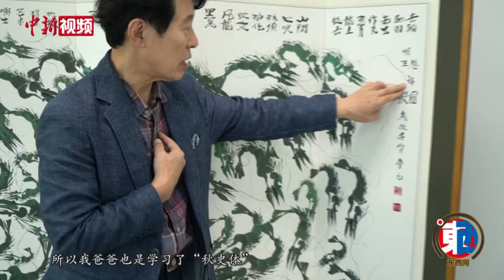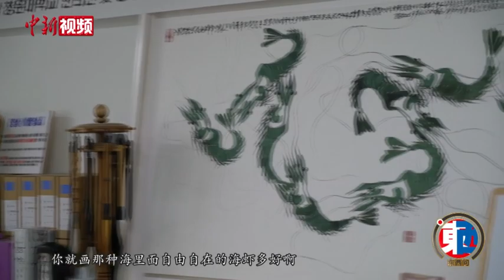【东西问】韩国汉学家崔昌源：齐白石的艺术世界蕴含哪些哲学启迪？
韩国青云大学中国文化艺术研究所所长、中国语文学研究会会长、中国国家一级美术师崔昌源教授近日于韩国完成了万只海虾图的创作。近日，崔昌源教授接受中新社“东西问”独家专访，分享韩国书画家眼中的中国艺术世界。